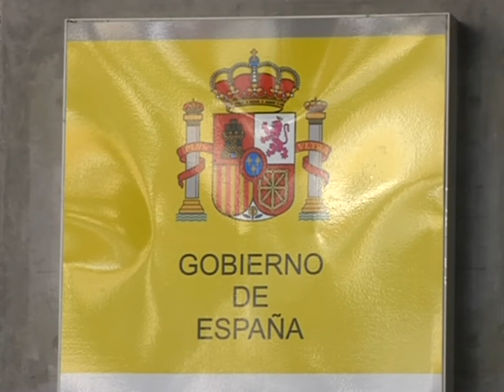Castilla- La Mancha y España entera lloran la tragedia ferroviaria en Santiago de Compostela.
Tres días de luto oficial en todo el país a partir de mañana. Esta es la fecha señalada por el Gobierno de España en honor a las víctimas del accidente de Santiago de Compostela. Una tragedia que ha conmovido a todo el país y que también ha afectado a ciudadanos castellano manchegos.

Banderas a media asta y el silencio más absoluto ante un drama incomprensible y evitable.

Aún no se sabe con exactitud cuántos castellano manchegos se han visto involucrados en este fatídico accidente: de momento se ha confirmado la muerte de una Guardia Civil destinada en la localidad de Yunquera de Henares, Guadalajara, la de un varón de 44 años de Talavera de la Reina, una mujer de 30 años de Valdepeñas, un hombre de 67 años natural de Campo de Criptana y una mujer residente en Toledo. Dos de los cuatro ciudarealeños que viajaban en el tren continúan desaparecidos.

Desde la Delegación del Gobierno no han querido confirmar ninguno de estos datos hasta que no hayan hablado con los familiares.

Lo que sí ha anunciado el Delegado del Gobierno en la Región es el establecimiento de tres días oficiales de Luto a Nivel Nacional.

Las muestras de apoyo por parte de las instituciones castellano manchegas se han sucedido a lo largo de la mañana.

De momento el número de víctimas del accidente asciende a 80 y  95 los heridos que permanecen ingresados.